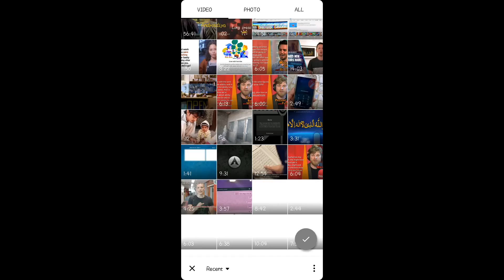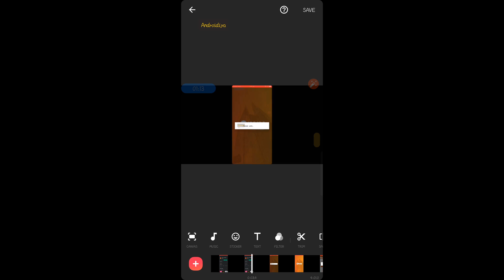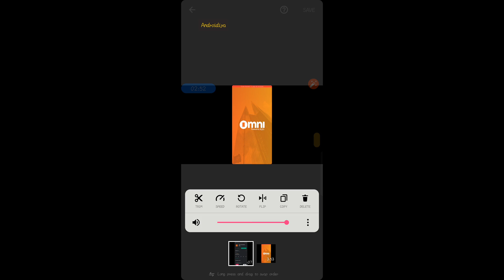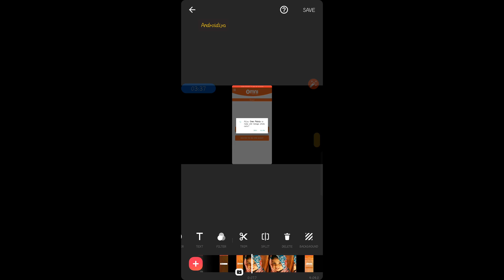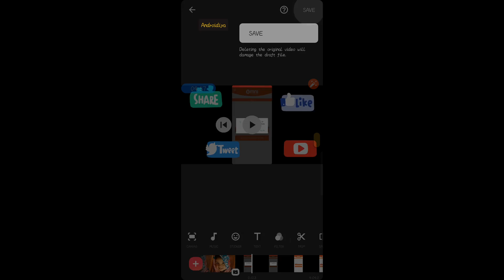How to add pictures in your YouTube video in Android or iOS with InShot